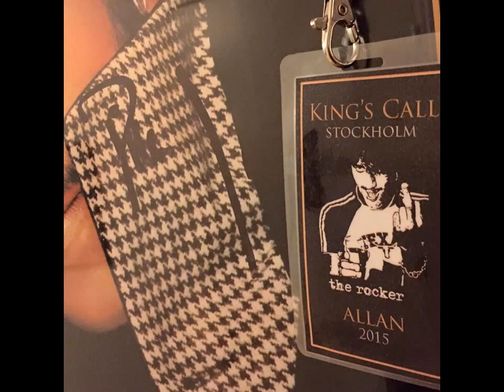Still In Love With You - TLD ft. Thomas Vikström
The Little Darlings ft. Thomas Vikström live at King's Call Stockholm 2013.
Live mix: Pontus Norgren
Photos: Mainly Erik Brodins i think, some of Kari Lethinens and Ia Lindgren and some from private albums.